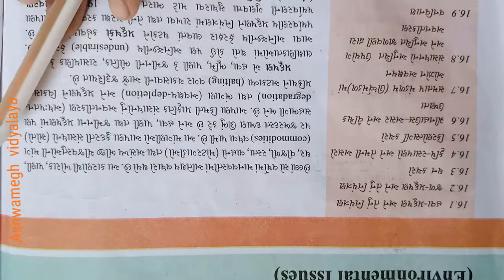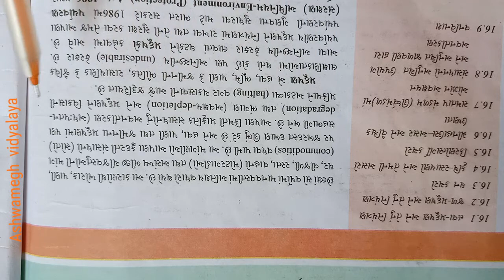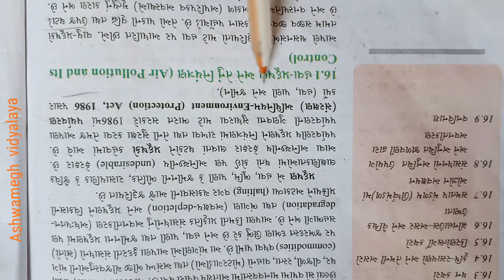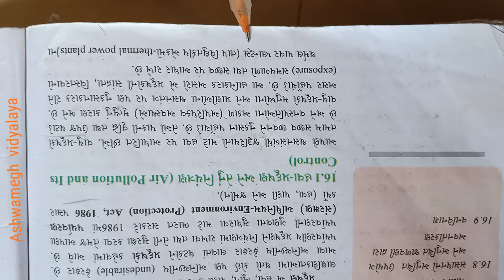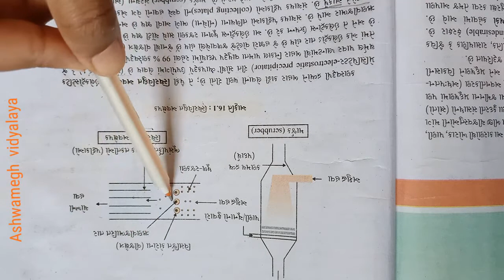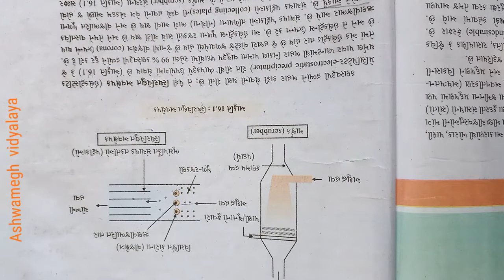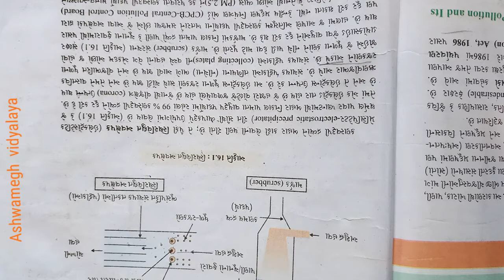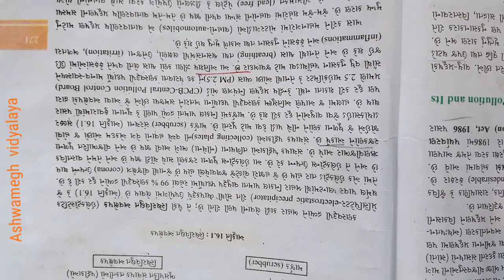12 th Bio guj med ( ch -16)part -1